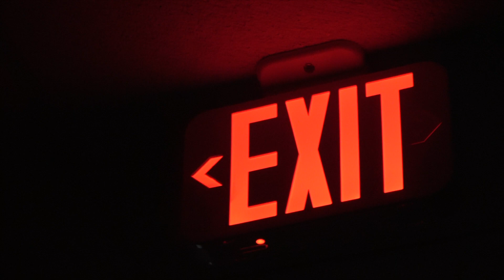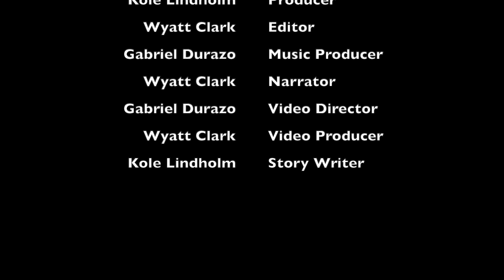The Ghost of Leavitt Institute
A look at the unknown ghost stories of Leavitt.